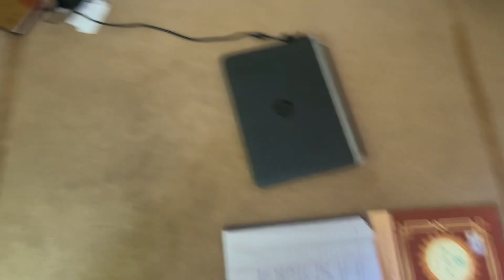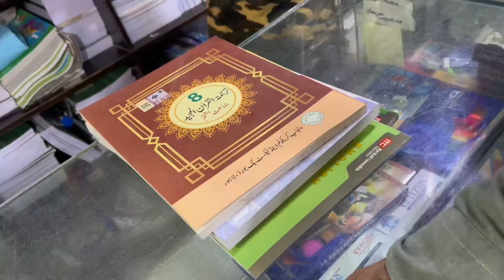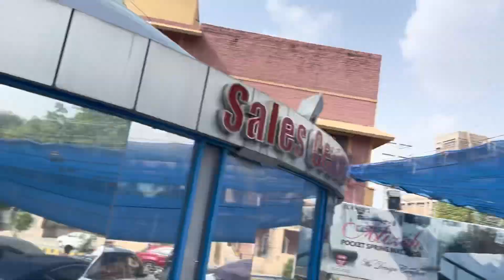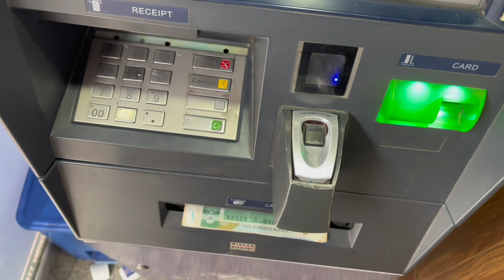Mattress la lia | books return karwai | struggle time | khan brothers vlogs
Dawood_1909